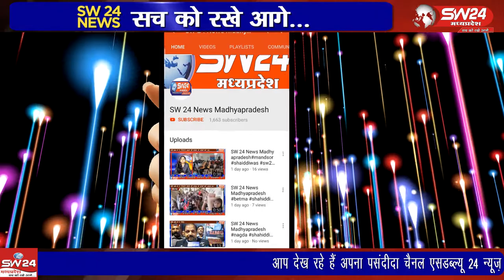Ujjain- उज्जैन के पबासा थाना क्षेत्र में युवक को अज्ञात वाहन ने टक्कर मार दी।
उज्जैन के पबासा थाना क्षेत्र में युवक को अज्ञात वाहन ने टक्कर मार दी।युवक गंभीर घायल होकर तड़प रहा था। हंड्रेड डायल के पुलिसकर्मियों को मिली सूचना और तुरंत घायल को  अस्पताल में उपचार करवाने के लिए ले गए।  उज्जैन से वीरेंद्र शर्मा की रिपोर्ट